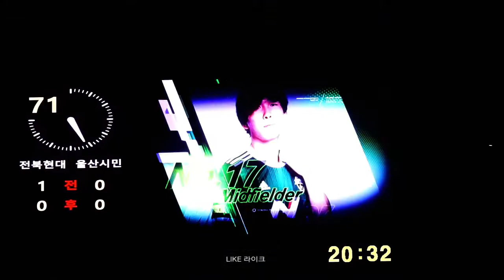220522 FA컵 16강 쿠니모토 교체 출전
쿠니 나가신다!
녹색 사무라이!